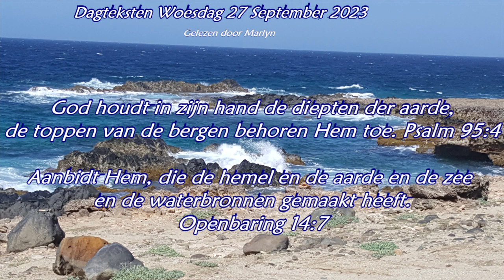Dagteksten & Gebed Woensdag 27 September 2023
Ik wil juichen en mij verheugen over uw goedertierenheid, daar Gij acht hebt gesla gen op mijn ellende, hebt geweten van de benauwdheden mijner ziel.
 Psalm 31:8

Ga naar uw huis tot de uwen en bericht hun al wat de Here in zijn ontferming u gedaan heeft.

Gezang  25:4 W. 132d
Ik riep tot de Heer in mijne nood: "Ach God, verhoor mijn klagen!" Toen redde Hij mij van de dood, en deed mij hulpe dagen. Daarom, mijn God, val 'k dankend neer, o dankt ook gij met mij de Heer! Geeft onze God al d'ere!